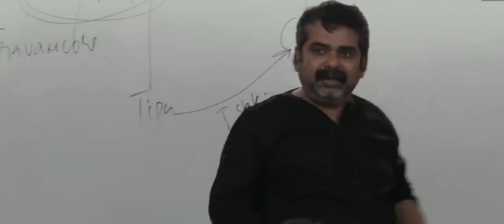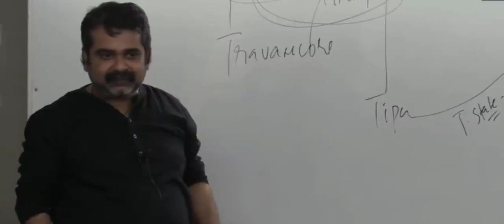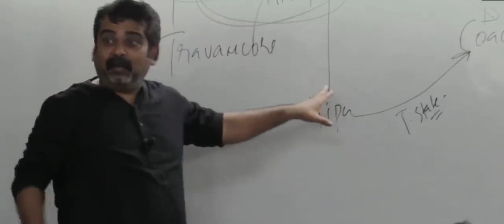AVADH OJHA SIR ON MODI JI